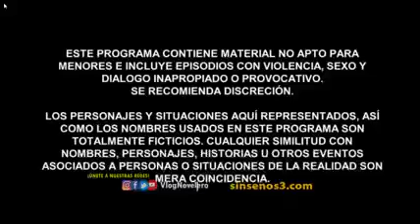Sin senos si hay paraiso 2 capitulo 1 1/5